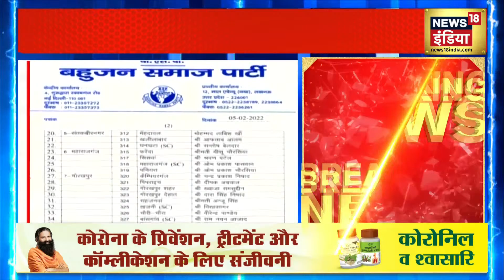UP Election 2022: छठे चरण के लिए BSP की लिस्ट जारी, लिस्ट में 54 प्रत्याशियों के नाम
UP Election 2022: छठे चरण के लिए BSP ने अपनी लिस्ट जारी कर दी है. लिस्ट में 54 प्रत्याशियों के नाम शामिल हैं. BSP ने Gorakhpur से Khwaja Shamsuddin को टिकट दिया है. CM Yogi के खिलाफ Khwaja Shamsuddin गोरखपुर शहर सीट से चुनाव लड़ेंगे.

LIVE: UP Election 2022 | Yogi Adityanath | Amit Shah | Akhilesh Yadav| Hindi News | News18 India